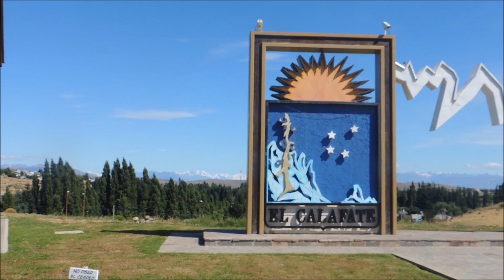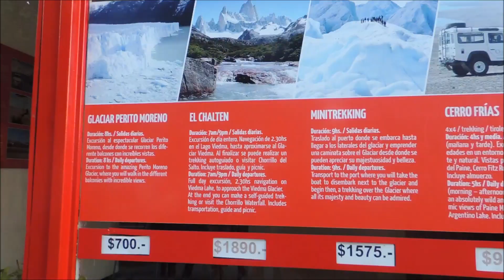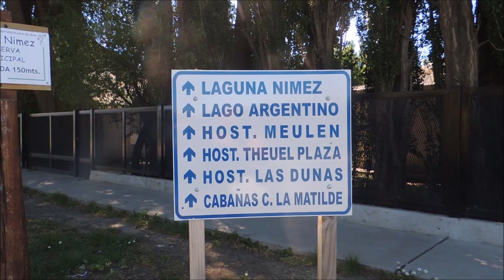El Calafate - Santa Cruz | Patagonia Argentina | ♥ Vlog de Viaje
+Aquí: FELIZ AÑO 2018
Hola chicos! Hoy les traigo el primer vlog de mi viaje a El Calafate!
Espero que les guste! Deje tu Like y se inscriba en el canal para no perder ningún vídeo!

♥Cámara: Nikon Coolpix P510 y GoPro Hero 3 Plus
♥Editor: Movie Maker